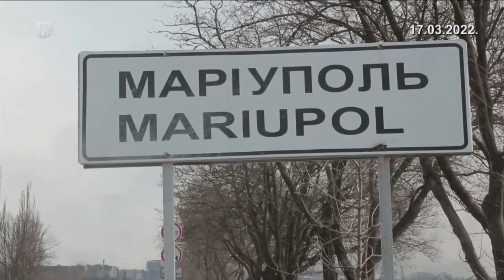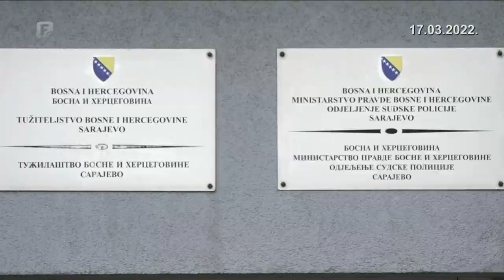Dnevnik 3 17.03.2022.